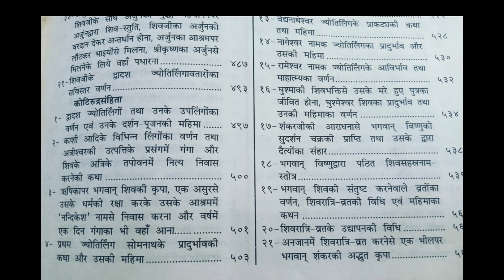शिवरात्रि व्रत का उद्यापन करने की विधि